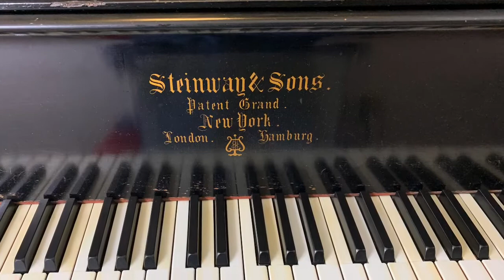Valse Romantique (En Vacances, Set 1, No. 7 (conclusion) -- Deodat de Severac